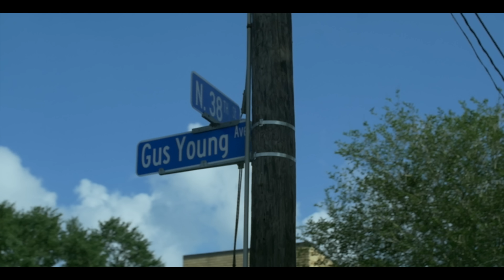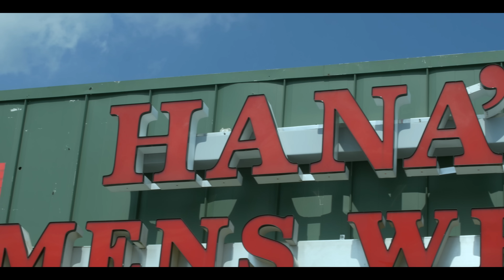Luv featuring Tim Teezy - Take a Ride